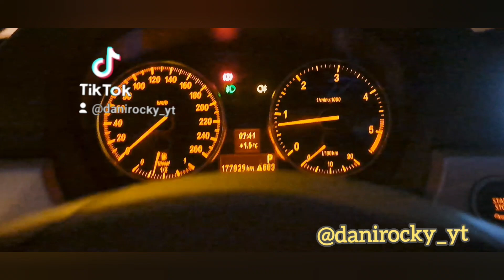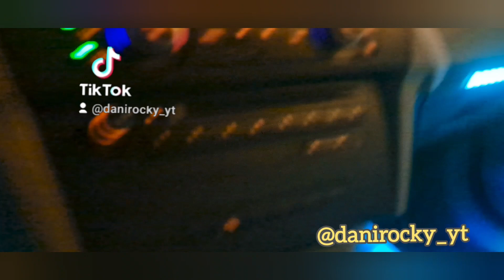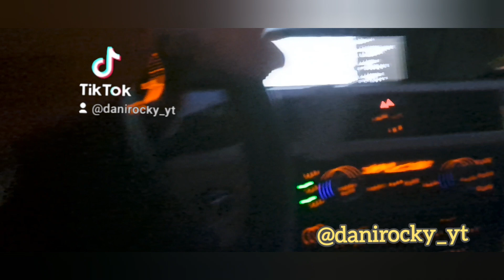Bmw Serie 3 318d Auto 2011